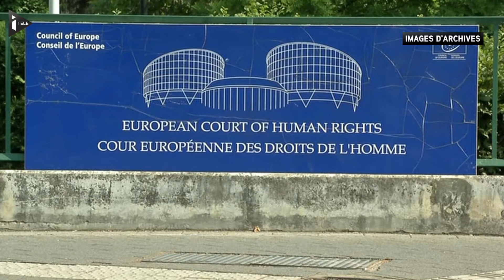Attentats de Paris : un recours déposé devant la Cour européenne des droits de l'homme pour d...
L'avocate de la famille de Valentin Ribert, une victime du Bataclan, va déposer ce lundi un recours devant la Cour européenne des droits de l'homme pour des dysfonctionnements au sein des autorités belges. "Il y a eu des ratés (...). 9 des 13 terroristes proviennent d'une ville, Molenbeek-Saint-Jean, et sont arrivés dans nos frontières", explique Me Maktouf, avocate de la famille. Derrière ce recours est aussi pointée la "responsabilité politique à l'origine de la mort de personnes victimes".